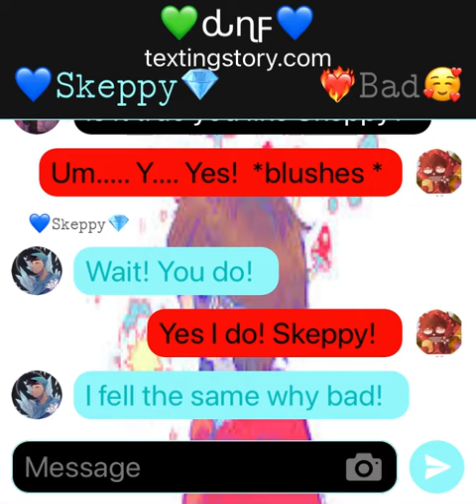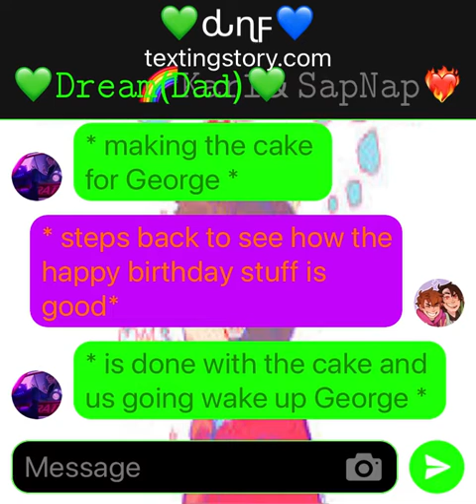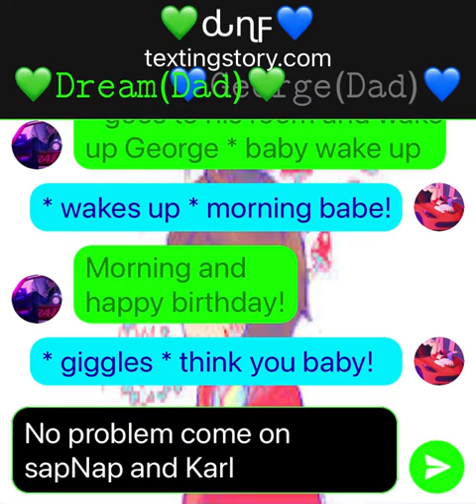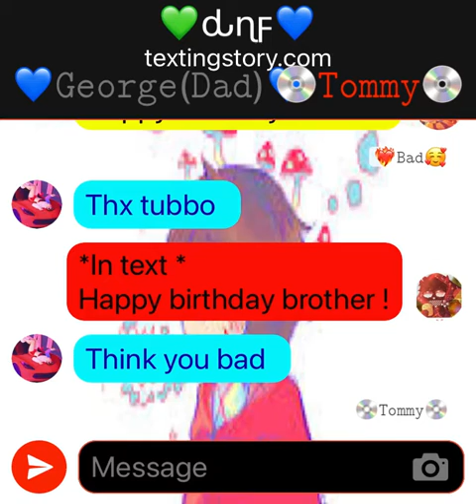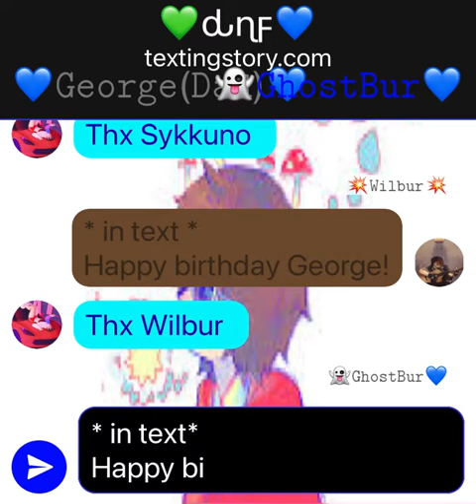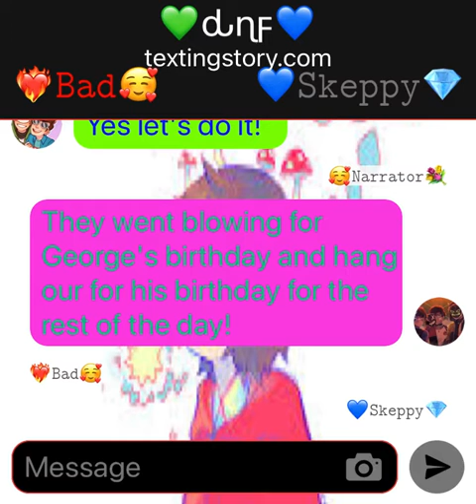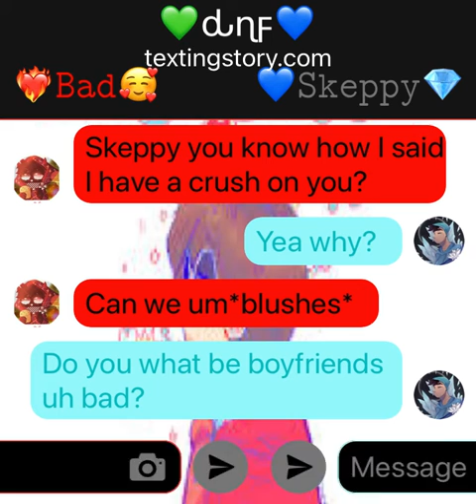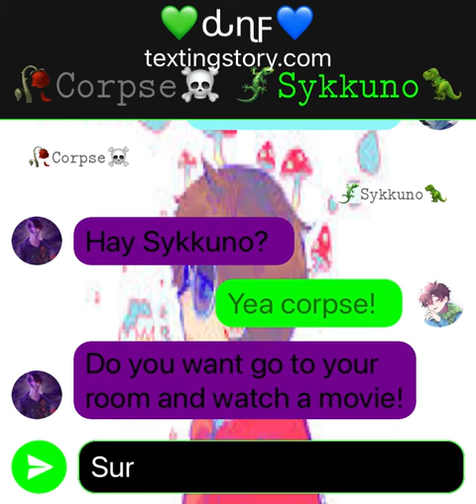💙𝙳𝚛𝚎𝚊𝚖𝙽𝚘𝚝𝙵𝚘𝚞𝚗𝚍💚(#3) [ 𝚑𝚊𝚙𝚙𝚢 𝚋𝚒𝚛𝚝𝚑𝚍𝚊𝚢 𝙶𝚎𝚘𝚛𝚐𝚎 🧁🎂🎉👑💙🎁🎊]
𝙷𝚊𝚙𝚙𝚢 𝚋𝚒𝚛𝚝𝚑𝚍𝚊𝚢 𝙶𝚎𝚘𝚛𝚐𝚎 🎉🎉🎉🎉🎉🎊🎊🎊🎊🎊🎊🎊🎊🎁🎁🎁🎁💙💙💙💙👑👑👑🧁🧁🧁🎂🎂🎂🎂 𝚑𝚊𝚟𝚎 𝚊 𝚐𝚛𝚎𝚊𝚝 25 𝚋𝚒𝚛𝚝𝚑𝚍𝚊𝚢